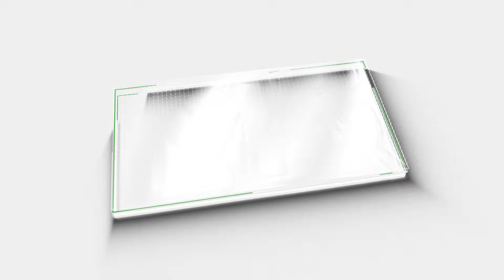ചാലക്കുടിയിലെ ലോക്സഭാ സ്ഥാനാർത്ഥികൾ ത്രില്ലടിപ്പിക്കും | Election 2024 In Chalakudy | M5 News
ചാലക്കുടിയിലെ സ്ഥാനാർത്ഥി സാദ്ധ്യതകൾ ഇങ്ങനെ.